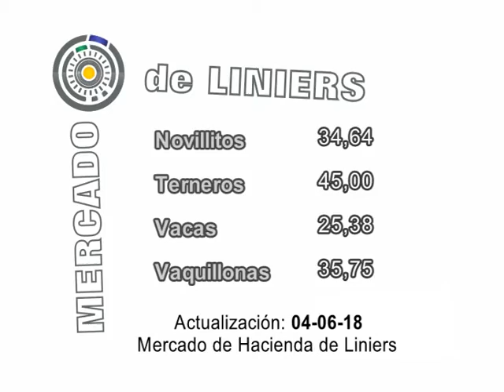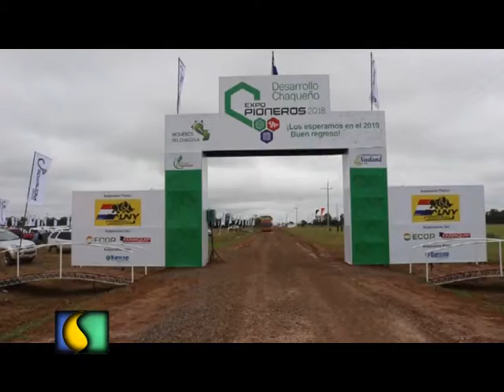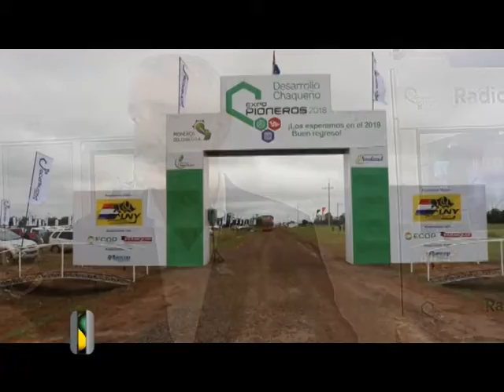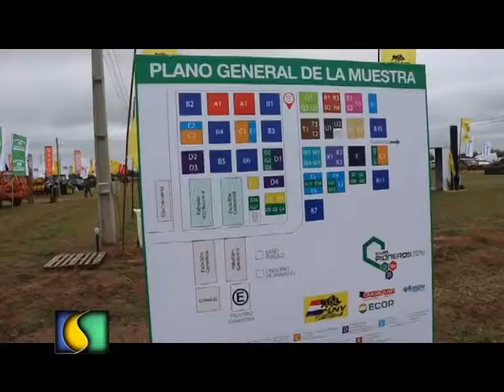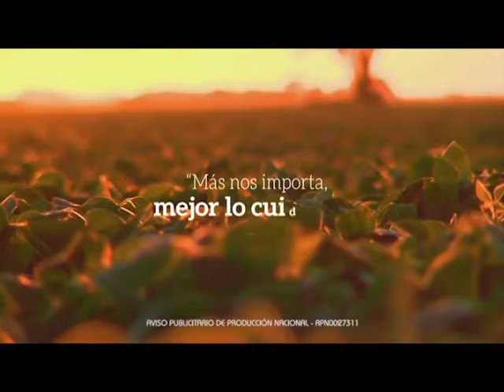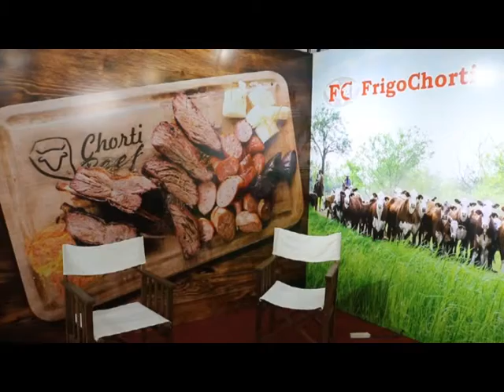SEMBRANDO AL AMANECER 05 06 2018